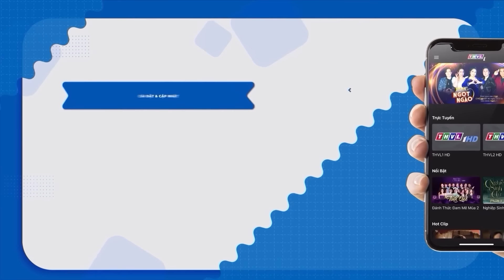Giám Khảo Bất Ngờ Vì Giọng Hát Thí Sinh Nhí 10 Tuổi Hát Hay Như Thiếu Nữ 20 Tuổi | Yêu Ca Cổ THVL